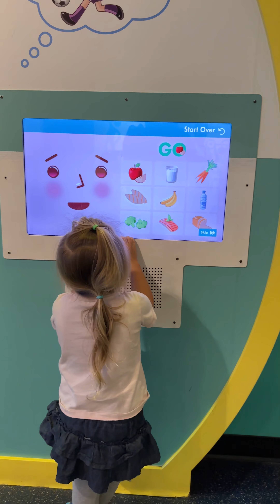Moments at Children museum. Funny Toddlers Playing!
In this video there were such things and brands:
Clothes and shoes - Miki House
Shoes - Crocs